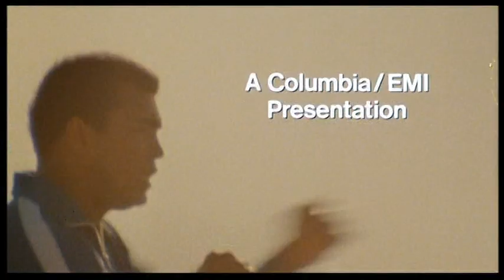'The Greatest' (1977) - Trailer (Tom Gries)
Who doesn't love some Muhammad Ali?